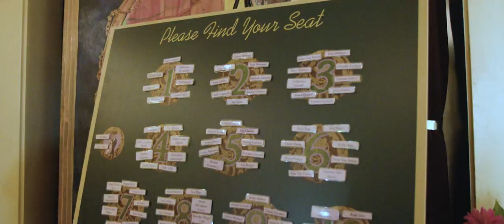The Ruins Wedding Video // Jacquelyn & Erik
We were honored to be included in their wedding day! The Ruins is a historic, european style venue in Seattle, WA. This is a highly desired venue among couples! You will fall in love with the charming features at this Seattle venue!